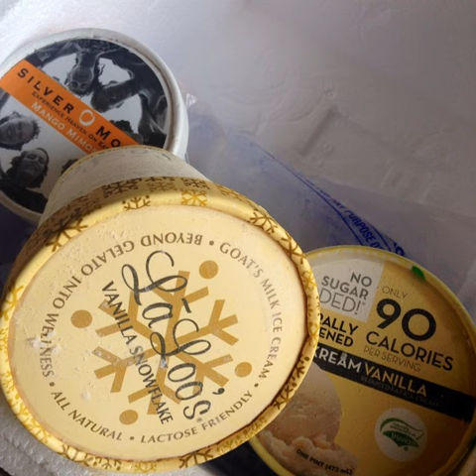Sushi Reviews & Guide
Tags:sweetmeats veganlove dfwvegan frosting meat cherry myfirstsushi veganlunch rawvegan cleanfood vegancrab vegancalirolls meatfree cheese vegandesert vegansofperth clubsandwich sushilover coconut veganuae tunasalad coffee